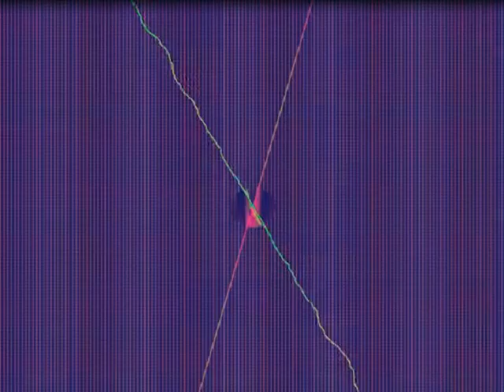Jimmy Nail - Love don't live here anymore